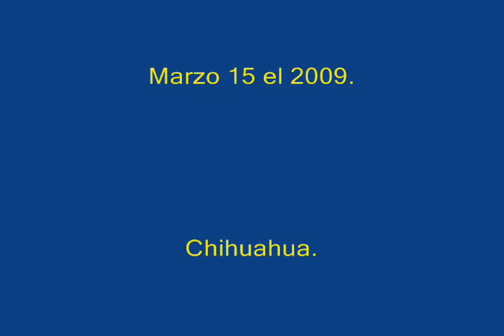Jesus Sanchez en Chihuahua 2009.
Despues de cruzar en segundo lugar la meta el 50k que ganara un año atras. Chihuahua marzo 15 el 2009.